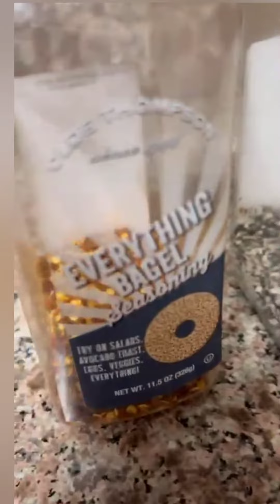AvòCADo egg toast||healthy breakfast| tasty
Avocado 🥑🥑toast is veryhealthy
And very tasty , and it is very good to have and breakfast .you should
eat it very day to be healthy.. it is